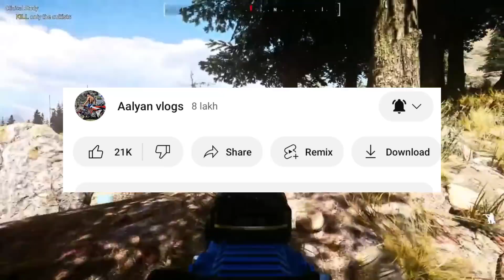Pehle zx-10R kon lega? 😍Jannu Announced Meetup,Aalyan, rajadc|| Training Back WoRkOuT Push-Up💞💞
First channel on youtube to give news on motovloggers And my information is not biased to any motovlogger

GAMEPLAY VIDEO BY Non copyright gameplay
Editing app - Filmora go
Thumbnail - Inshot